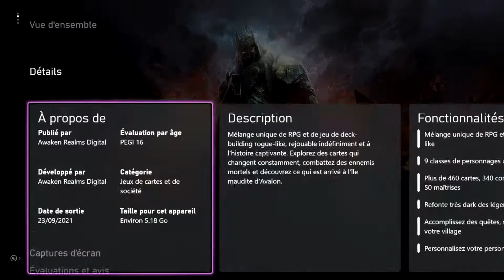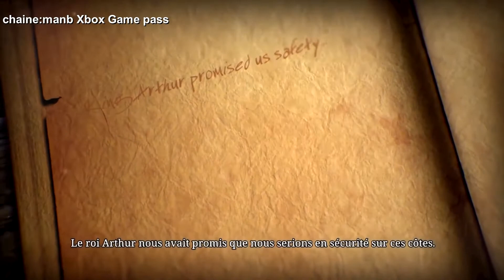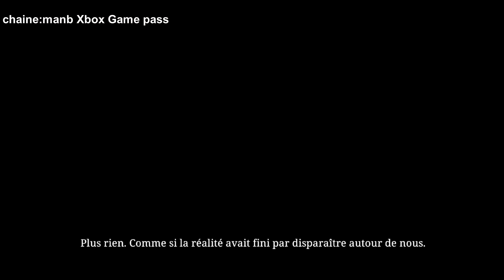Tainted Grail: Conquest gameplay nouveau dans le game pass 2022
Tainted Grail: Conquest  nouveau dans le xbox game pass gameplay xbox series x et xcloud Date de publication 23/09/2021arriver game pass le 23/03/2022 genre Jeux de cartes et de société • Autres • Jeux de rôles
Description
Mélange unique de RPG et de jeu de deck-building rogue-like, rejouable indéfiniment et à l'histoire captivante. Explorez des cartes qui changent constamment, combattez des ennemis mortels et découvrez ce qui est arrivé à l'île maudite d'Avalon.